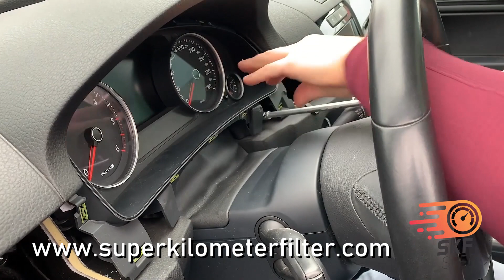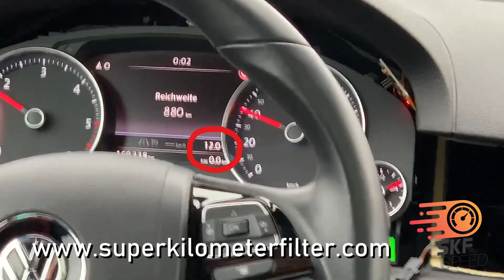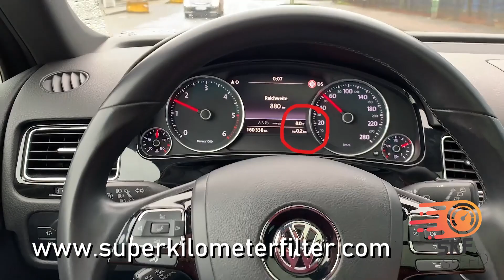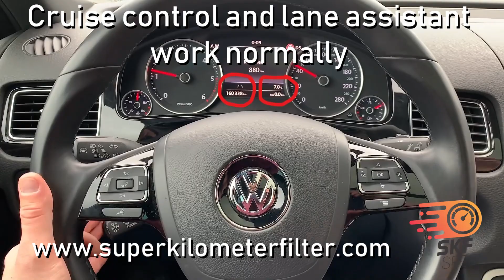How to Remove Instrument Cluster - Speedo Speedometer - mileage correction Volkswagen Touareg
How to remove the Instrument Cluster (Speedo/Speedometer) this video will show you on your Volkswagen Touareg VW Touareg II 2010 – 2018 7P
Here you can see how a Mileage Freezer is installed, how the speedometer is removed and air vent

TACHOFILTER - FREEZE SPEED FILTER MODULE STOP KM MILEAGE STOPPER - VOLKSWAGEN VW TOUAREG 2010-